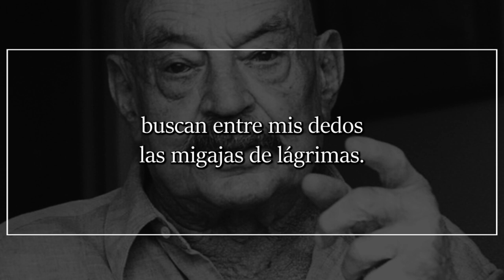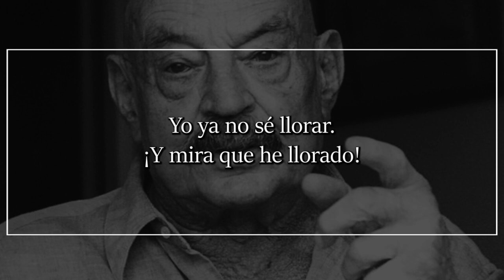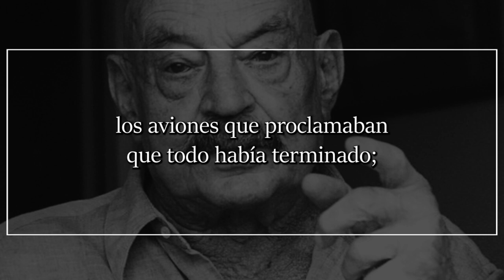A orillas del East River, de JOSÉ HIERRO | Poema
A orillas del East River

I

En esta encrucijada,
flagelada por vientos de dos ríos
que despeinan la calle y la avenida,
pisoteada su negrura por gaviotas de luz,
descienden las palabras a mi mano,
picotean los granos de rocío,
buscan entre mis dedos las migajas de lágrimas.

Siempre aspiré a que mis palabras,
las que llevo al papel,
continuasen llorando
—de pena, de felicidad, de desesperanza,
al fin, todo es lo mismo—,
porque yo las había llorado antes;
antes de que desembocasen en el papel blanquísimo,
en el papel deshabitado, que es el morir.
Dejarían en él los ecos asordados, empañados,
de lo que tuvo vida.
Alguien advertiría la humedad de las lágrimas,
lloraría por seres que jamás conoció,
que acaso no es posible que existieran
aunque estuvieron vivos
en el recuerdo o en la imaginación.
Lloraríamos todos por los desconocidos,
los —para mí —difuminados
en la magia del tiempo.

Contra las estructuras
de metal y de vidrio nocturno
rebotan las palabras aún sin forma,
consagradas en el torbellino helado,
y no me hacen llorar.
Yo ya no sé llorar. ¡Y mira que he llorado!

II

Yo ya no lloro,
excepto por aquello que algún día
me hizo llorar:
los aviones que proclamaban
que todo había terminado;
la estación amarilla diluida en la noche
en la que coincidían, tan sólo unos instantes,
el tren que partía hacia el norte
y el que partía hacia el oeste
y jamás volverían a encontrarse;
y la voz de Juan Rulfo: «diles que no me maten»;
y la malagueña canaria;
y la niña mendiga de Lisboa
que me pidió un «besiño».

Ni siquiera cuando recuerdo
lo que aún me queda por llorar.